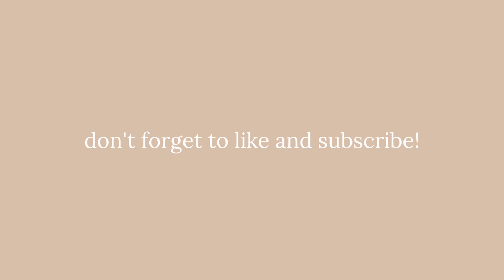RP Ep. 26: hkfbwklf - The balance between sharing & sacredness, self-acceptance & self-expression.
In this episode, we explore discipline vs inspiration — Just realized I need to strike while the iron is hot but also strike when it isn’t. Not only wait for inspiration, but to take and utilize it as it comes! —

finding balance (in traditional astrology)

people pleasing still finding the most minute ways to show up in one’s life, letting people make their own decisions and judgements, a lil codependency,

Expressing yourself for the sake of doing so.

Manipulation,

Being afraid of your own power,

Misunderstandings, which were immediately taken very personally in my household.

Laughter as a way healthy emotional processing expresses itself,

Actively creating your reality…